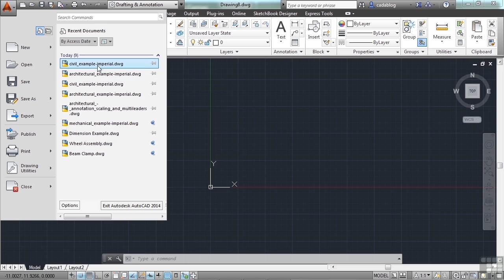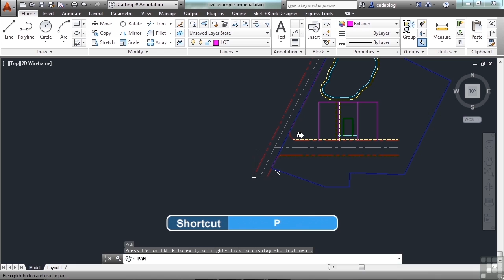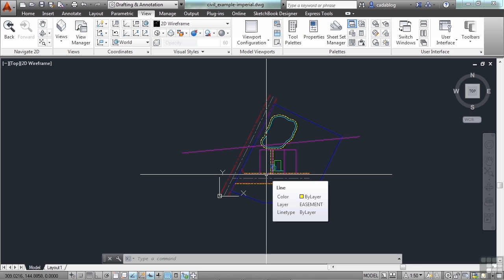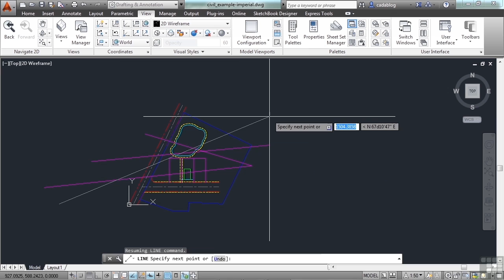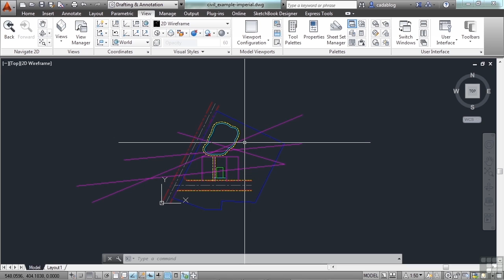Basic Operations:Pan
In this project-based Learning AutoCAD LT 2014 video tutorial series, you'll quickly have relevant skills for real-world applications.